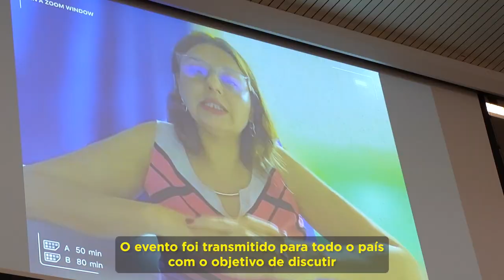Veja como foi a 3ª edição do Seminário Internacional de Educação Profissional do SENAI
No dia 23 de novembro, o SENAI realizou a 3ª edição do Seminário Internacional de Educação Profissional, em parceria com o Instituto Federal de Educação Profissional da Alemanha (BIBB) e o Canal Futura. O evento discutiu o papel da educação profissional na neoindustrialização brasileira. Assista o depoimento de alguns dos painelistas!

Ainda não conhece o Geração SESI SENAI?

O Geração SESI SENAI é mais do que um aplicativo. É uma comunidade que reúne e conecta alunos, docentes e trabalhadores do SESI e SENAI de todo Brasil.

É um canal de comunicação feito pelo Departamento Nacional para os Departamentos Regionais, que recebem conteúdo exclusivo das redes e do setor industrial, eventos e capacitações, novidades do mercado de trabalho, histórias inspiradoras, entre outros temas.

Sabe o que mais? O aplicativo é GAMIFICADO. Interaja com os conteúdos do app e concorra a diversos prêmios todo mês.

Quem pode participar? Qualquer pessoa que tenha vínculo ativo com o SESI ou SENAI.

Sou membro do SESI SENAI, e agora? Vá até a loja de aplicativos do seu celular (links na descrição) e baixe o Geração SESI SENAI. Em seguida, realize o seu cadastro.

Baixe agora!